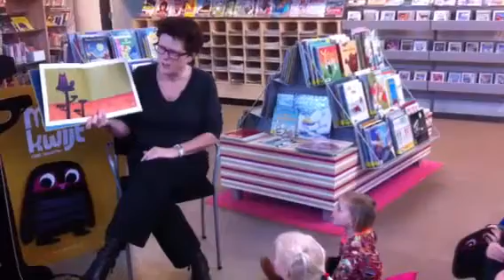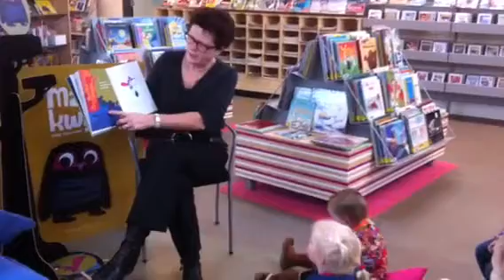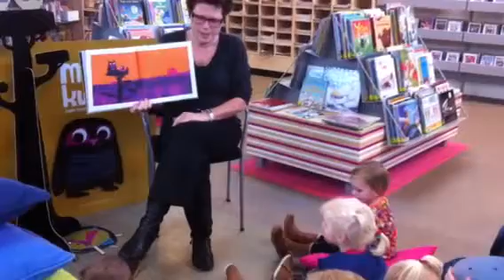Voorleesshow Mama Kwijt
Janny Beertema leest voor in Bibliotheek Hasselt